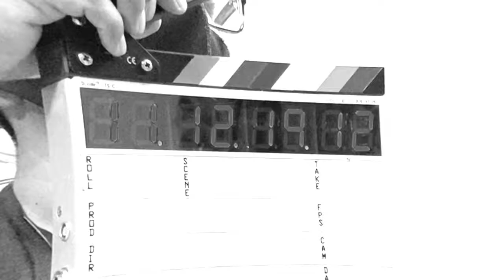SUMMERBODY FOREVER - Dr. 90210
WATCH DR. 90210 TONIGHT AT 10 PM for a special episode!!